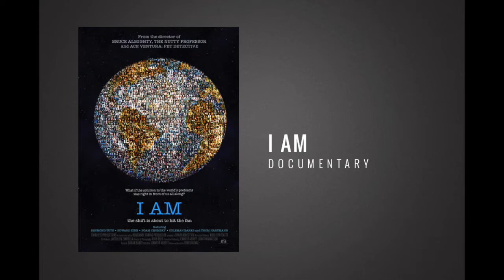Asteya: Living in Simple Abundance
Let's explore the yogic yama: ASTEYA. Asteya means "non-stealing". Imagine only taking what we need for our journey? Carrying and consuming only what is necessary. Think of the ripple effects of simplicity, ease and clarity. Let's explore the possibilities.

This is the 2nd of a series where we will explore Patanjali's Eight Limbs of Yoga beginning with the wonderful Yamas that keep us out of the weeds of life. 🙏

If you would like to learn more about our Online Yoga Teacher Training Program, explore a rich library of practices or discover ways to work with us, please
- YTT Living Masters 200hr
- Live Kundalini Yoga Over Zoom
- Audio Meditations
- Private Consultations